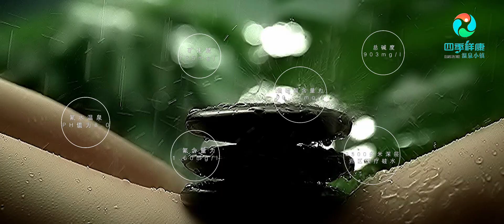PLANNINGARCHITECTURE | BIRCH FACTORY HOT SPRING RECREATIONTOWN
规划+建筑 | 桦皮厂温泉康养小镇